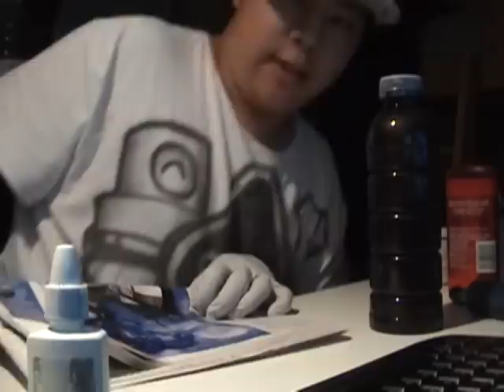Tutorial: How To Make A Mop: Part 2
3 years later, I decided to put this video up under the SRC account, in continuation of my first video I put up as phatalscope. In this tutorial, experienced graffiti writers and toys alike can learn basics on how to put together a quick and concealable mop for every day use, as well as learn a pretty heavy staining recipe for non-vandalism use only.

NOTE: SRC DOES NOT CONDONE VANDALISM OR ILLEGAL BEHAVIOR. WE DO NOT TAKE RESPONSIBILITY OR HAVE ANY LIABILITIES IF PROPERTY IS DAMAGED AS A RESULT OF THIS VIDEO. BY WATCHING THIS VIDEO, THE VIEWER AGREES NOT TO BLAME THE VIDEO IF HE/SHE GETS CAUGHT DOING BAD THINGS WITH SAID MOP MADE IN VIDEO. IN OTHER WORDS, POLICE PLEASE HOP OFF THE DICK

-WICS2